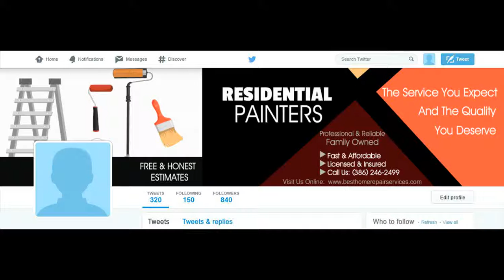PAINTER 14 Twitter Cover Image - ORDER NOW ON FIVERR - ORDER NUMBER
ORDER NUMBER

2.) The TITLE can have a maximum of FOUR words – It can be your name, business name, your niche or a tag line.

3.) The description of your services is the 7 to 10 words on the right-side of the image. You can say something unique about your service and make a statement but keep it to less than 10 words.

4.) You can have up to 5 Bullet Points. We can use the existing bullet points as shown on the demo image or edit the image with your choice of bullet points.